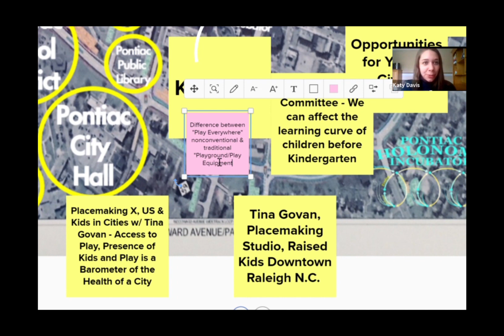KaBoom! Drums Are Not Playground Equipment, Re: Blair McGowan's Park(ing) Day Pontiac 2020 Question